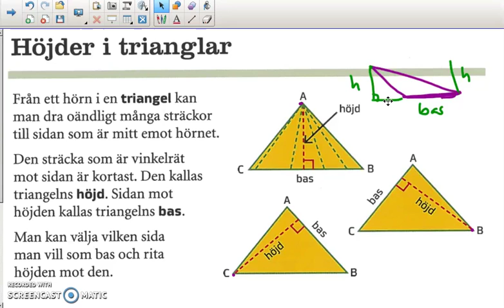Genomgång av Matte direkt 8 Kapitel 2 Geometri Höjder i trianglar